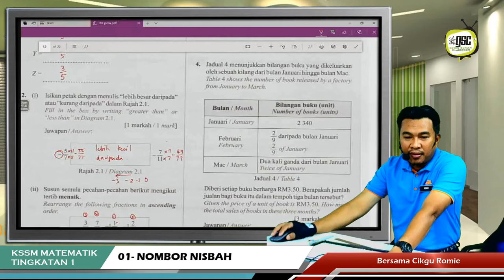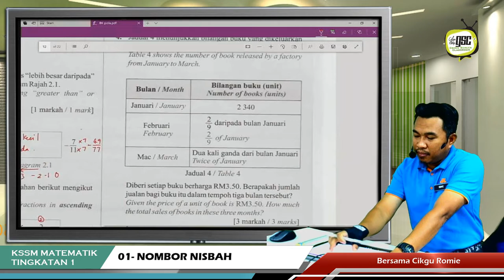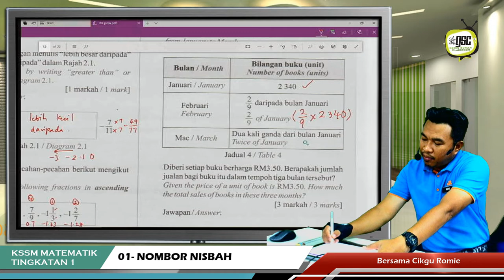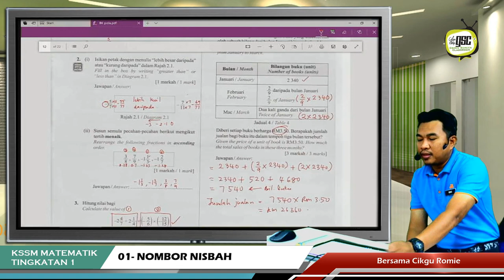KSSM19 1S 15 Ops Gabungan Pecahan